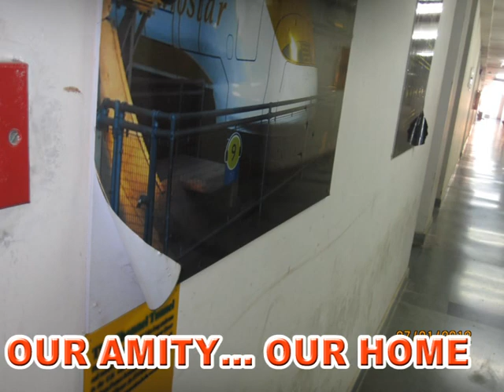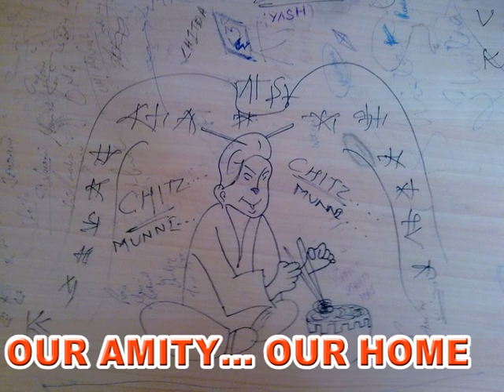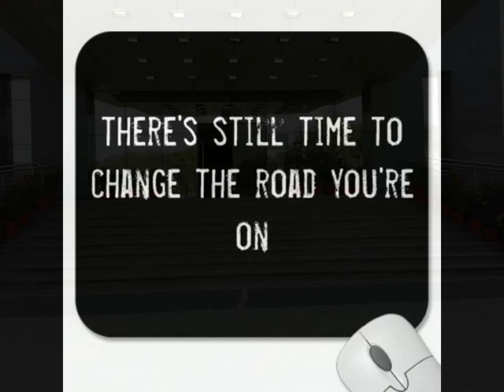Amity University Haryana - A Documentary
This is a Documentary presented in "Talent-Hunt"by SHEKHAR SAINI, whose aim is to generate awereness about being positive and not to be involve in Distructive activities in University Campus.